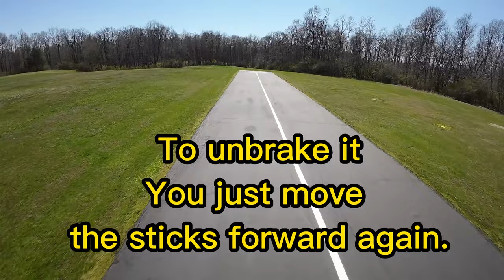DJI Avata flight on a nice but windy day. Pilot Fox on the sticks.